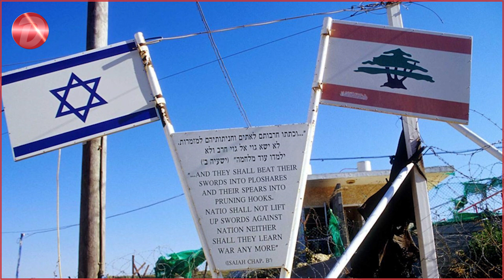ئیسرائیل لوبنانی بێژایەوە و سەرکردە گەورەکانی دەکاتە ئامانج